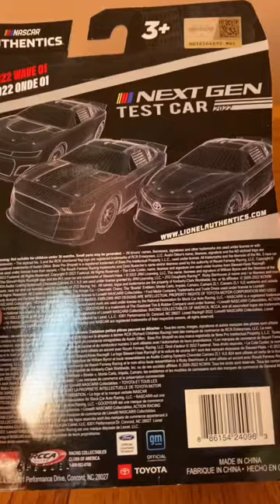Daniel Suarez Authentic 2022 Next gen Test car